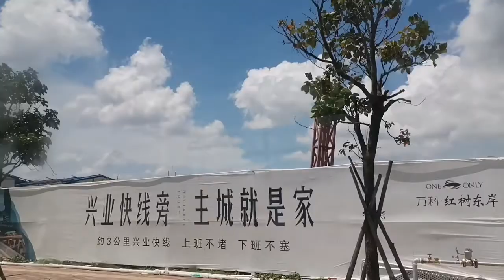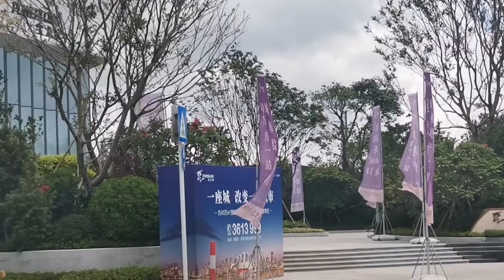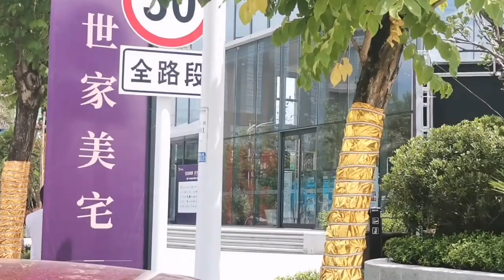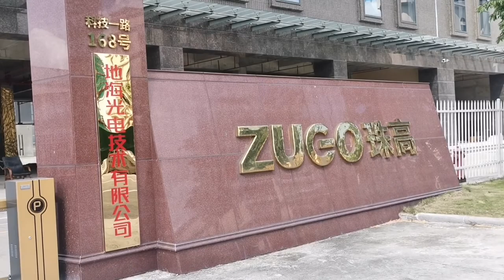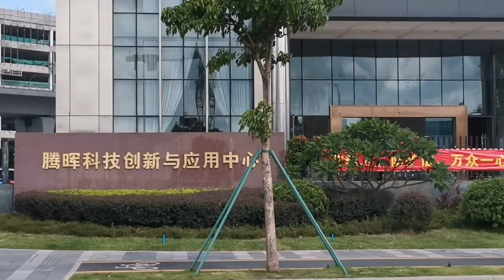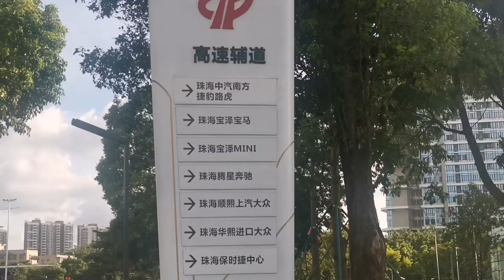唐家灣 科創園 首個大型商場住宅 兩個新開售屋苑比較 98 & 108 ㎡ Large shopping mall in High-Tech Zone , TangJiaWan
唐家灣 科創園 首個大型商場住宅 98 & 108 ㎡  兩個新開售、面積近似的屋苑比較 Large shopping mall in High-Tech Zone , TangJiaWan

最近多了一個以步行為主, 滿足各項日常需要, 工作 娛樂 消閒購物的Satellite downtown

唐家灣二手樓宇承接力比較穩定, 因為越嚟越多科技人才進入唐家灣工作, 已經有十萬個高新企業人才, 幾年以上人工都係兩萬幾到三萬五人民幣，而家仲會加多幾個科技園,與科技公司. 芯片研發中心, 還有一個專題研究各方面應用嘅機械人研發基地, 擁有890間科技企業  ,年產值都已達到3000多億元。總人口大約有25萬人

唐家灣聚集了一大批大學畢業的研究生與博士生在唐家灣附近的科技公司創業與工作。 人群大都是年輕，高學歷，高收入; 而且行為舉止比較斯文有禮貌。連接港珠澳最核心位置。

金琴快線與興業快線，縮短路程加快交通流量使到從唐家高新區去到橫琴，所需時間只需15分鐘。從拱北到唐家又由30分鐘縮短至到15分鐘。

年底便會投入使用， 屆時橫琴與及香洲區舊區的居民大多會選擇樓價較低廉的唐家，來購買房屋居住。

橫琴與唐家灣高新區的產業，有醫藥研發， 生物科技 ， 軟件應用研發，有機械人研發， 亦有富士康芯片研發基地。
縮短彼此的交通時間， 產生積極的協同效應，加速橫琴發展。

目前唐家灣住宅區分幾個區域:
22,000-23,000
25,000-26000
28,000-35,000/平方米

✔唐家灣 創新海岸 新規劃住宅區近況 複式公寓， 三房兩廳住宅 點解會越來越貴?

✔唐家灣3房2厠大灣區海景住宅 新舊比較 TangJiWan, Greater Bay 3 bedrooms 2 suites comparison. New and second handed.

✔新開發的衛星城市 ; TOD小鎮;為高新企業工作人群，打造啲住宅區域, 面積10平方公裏，預計容納18萬人口

✔介紹珠海北高新區別墅， 2019唐家灣高新區年產值達3,050億，總人口17萬。騰訊85億購買地，建新總部靠近深中通道。另外一個電信集團用12.9億購買騰訊附近的地皮。

zhuhai property